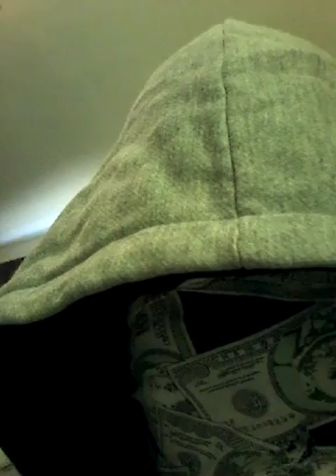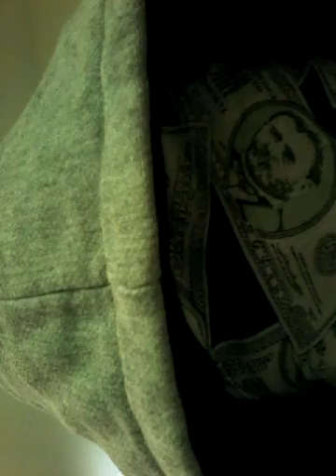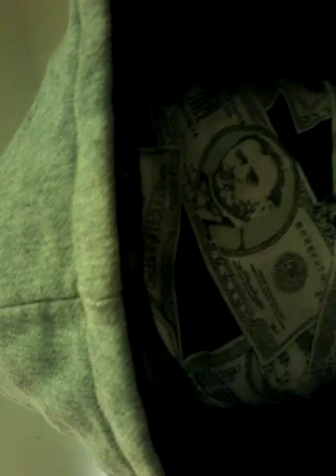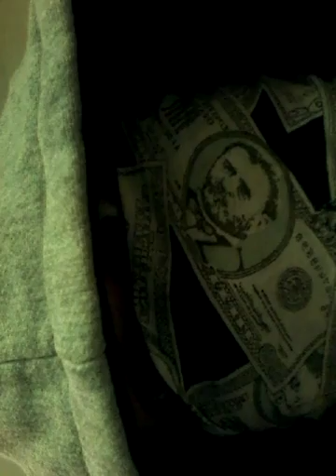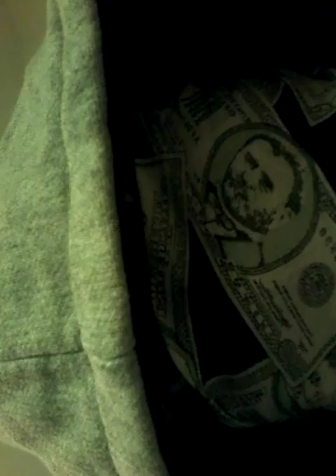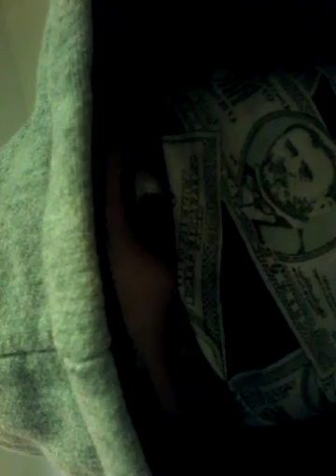YOU ARE NOT PERMITTED TO KNOW WHO I AM.